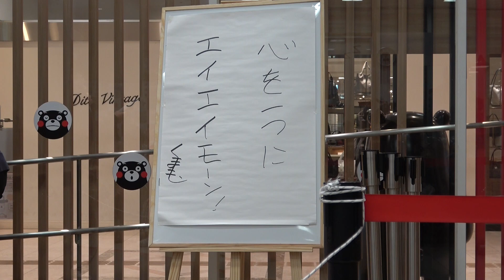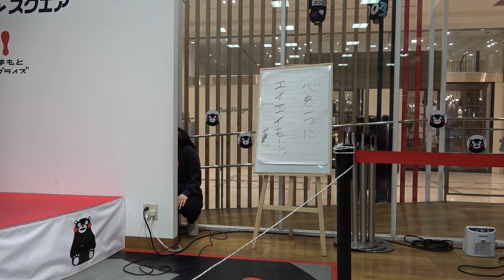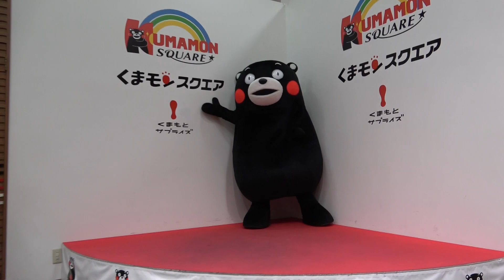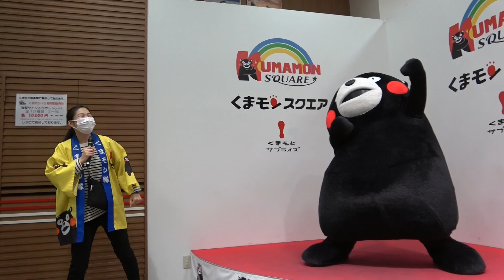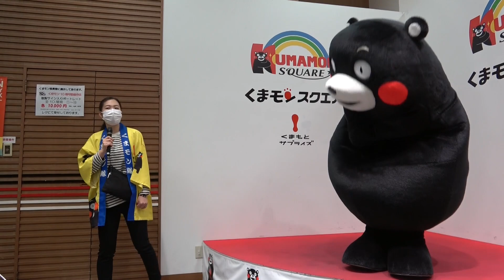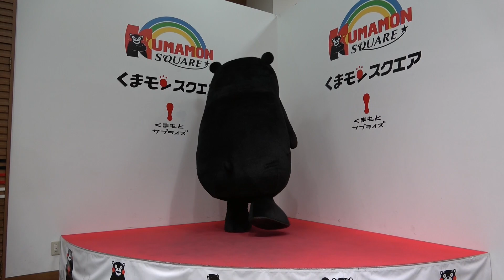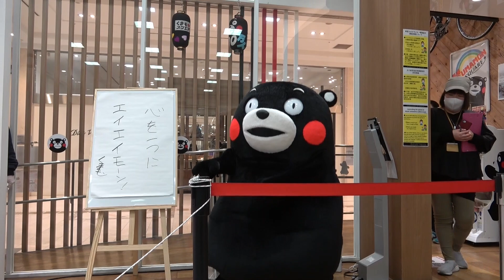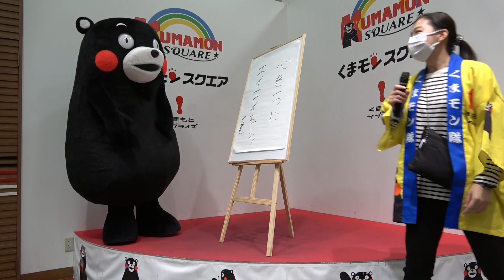【祝！再開！】くまモン！2月20日スクエアステージ再開初日！待ちきれないモン！！（午前は写真撮影会）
2021年2月20日（土）くまモンスクエア11時半の部は写真撮影会前のプチステージ☆
40日ぶりにくまモンスクエアのステージが再開されました！！
登場前から・・・くまモン待ちきれない様子で外から今か今かとチラチラしてます！！